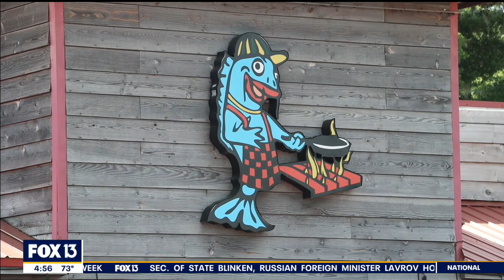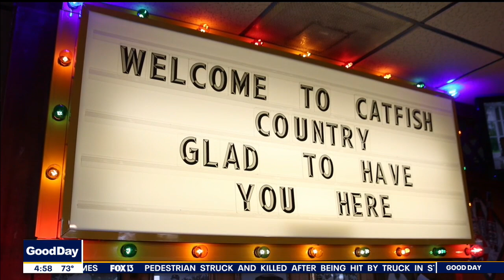‘Catfish Country’ proves word of mouth travels far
Catfish Country in Bartow has been in owner William Houvardas’ family for 22 years. He says the restaurant survives on loyal locals, as well as customers from the surrounding area.

In addition to the obvious catfish, Catfish Country sells a lot of crab legs, scallops, and shrimp. Country-style sides include black-eyed peas, collard greens, green beans, grits, and hush puppies.